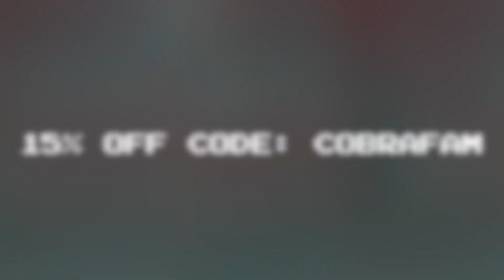Allie Plays Star Wars Jedi Survivor Part 17: The Traitor! (PS5)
Welcome Back To Star Wars Jedi Survivor Series!  A lot More to Come  Stay Tune!

Reaction Videos Of Jedi Survivor

 Timestamps

0:00  -  Intro Talking

02:03  -   LAG Intro

02:20  -  Where I Left Off Last Time

07:41  -  Heading To Doma Shop

09:53  -  Heading To Jeda

11:57  -  Jeda

12:53  -  Cutscene

18:33  -  The Traitor

23:37  -  Chasing Bode

26:06  -  Cal vs Bode

28:59  -  Cere

41:02  -  Cutscene

42:01  -  Retrieve Contact Codes

42:39  -  Cutscene

44:00  -  Cere Vs Vader

48:24  -  Tragedy

54:08  -  End Of Todays Video

Star Wars Jedi: Survivor is an action-adventure game developed by Respawn Entertainment and published by Electronic Arts. A sequel to Star Wars Jedi: Fallen Order, The story of Cal Kestis continues in Star Wars Jedi: Survivor, a third person galaxy-spanning action-adventure game from Respawn Entertainment, developed in collaboration with Lucasfilm Games. This narratively-driven, single player title picks up five years after the events of Star Wars Jedi: Fallen Order and follows Cal's increasingly desperate fight as the galaxy descends further into darkness. Continue Cal's Journey - No longer a Padawan, Cal has come into his own and grown into a powerful Jedi Knight. The Dark Times are closing in - with enemies new and familiar surrounding him, Cal will need to decide how far he's willing to go to save those closest to him.

CODE: CobraFam

2nd YouTube channel:  @CobraGirl2k19